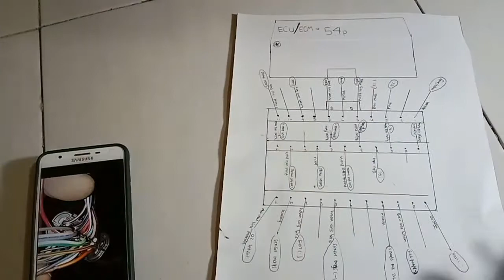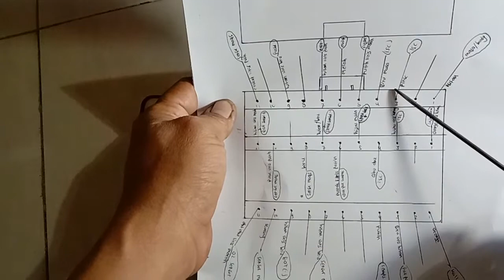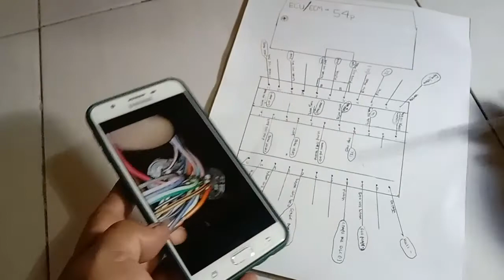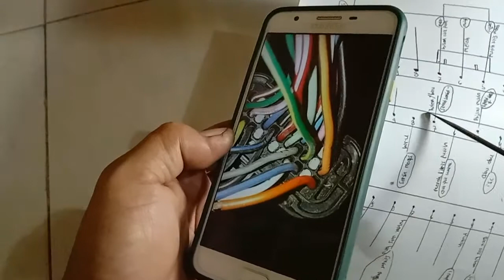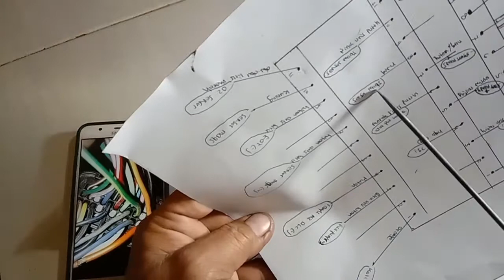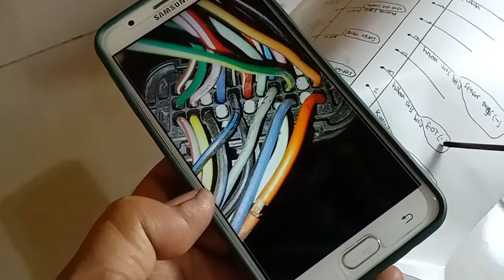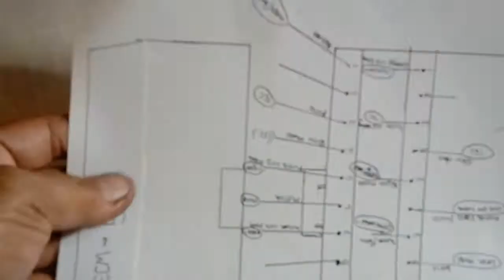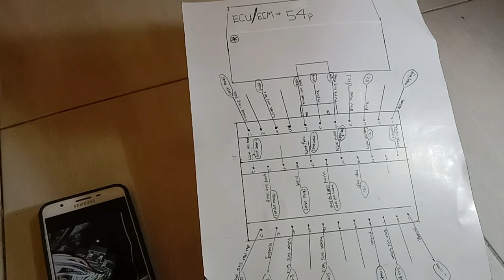jalur kabel ecu mio j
salam jumpa kembali bersama job speed mms channel.di video kali ini saya akan memberikan ulasan mengenai:
jalur soket ecu mio j
pin soket ecu mio j